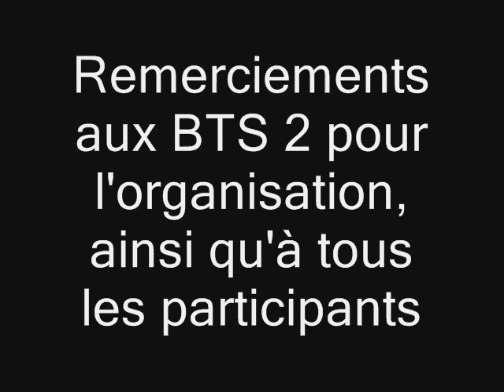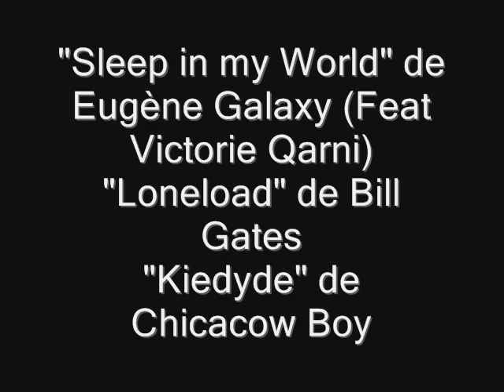La journée d'Integration des TS TC du lycée.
Lycée du Mené - Merdrignac (22)
Établissement Public

Commerce et Horticulture au cœur de la Bretagne.